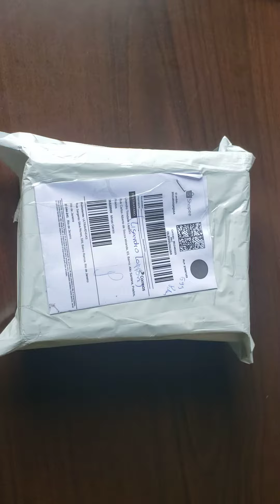#11 Shopee - Forma De Silicone eggletes Para Cozinhar Ovos 6 peças mexido recheado - 8 dias - R$5,99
#11 Shopee - Forma De Silicone eggletes Para Cozinhar Ovos 6 peças mexido recheado ovo recheado fit saudavel- 8 dias - R$5,99